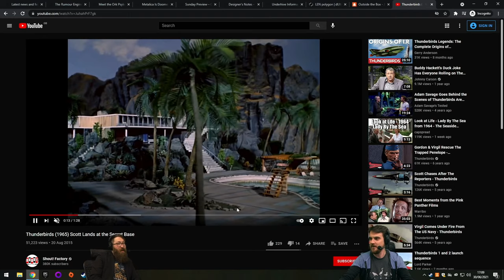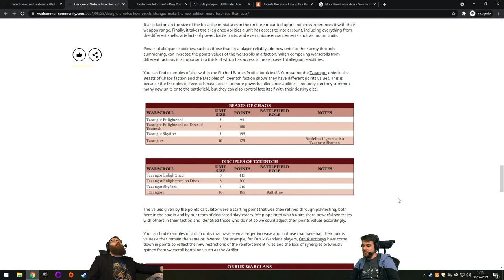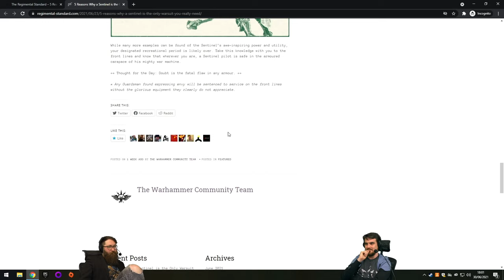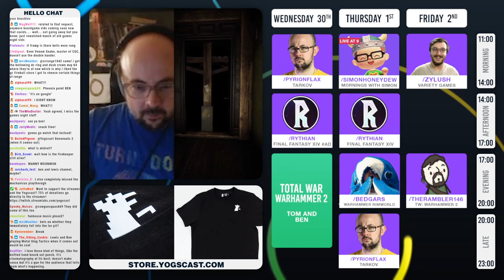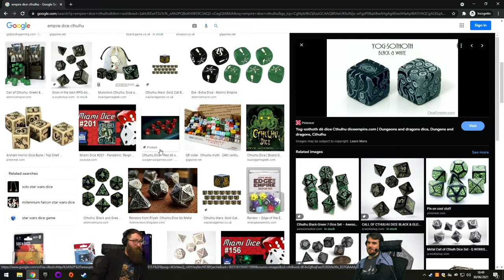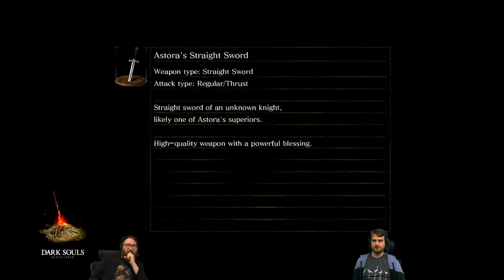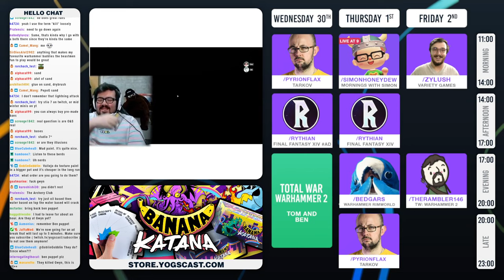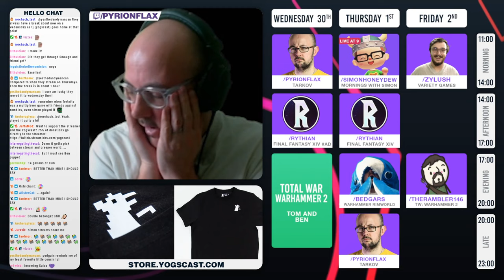Real Human Hands - Warhammer Wednesday + Dark Souls w/ Tom & Ben- 30/06/21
It's the usual Warhammer Wednesday you love... except we're playing Dark Souls?!